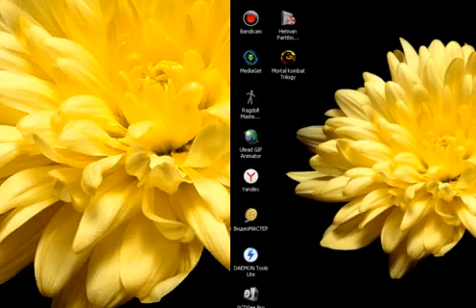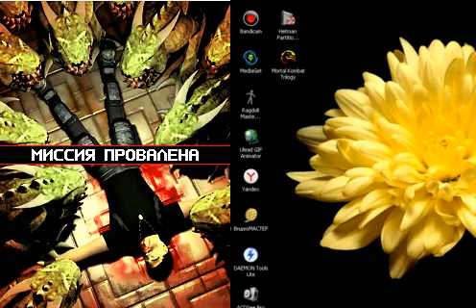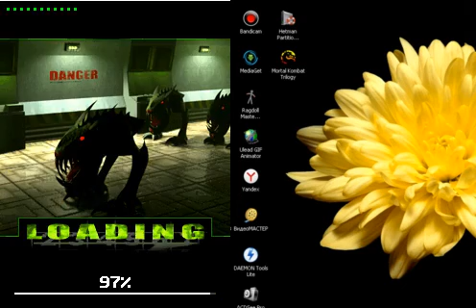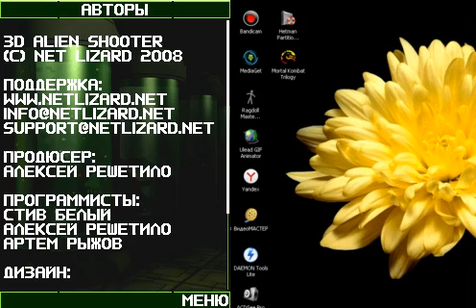Alien Shooter 3D [240*320 & 128*160] (Java)